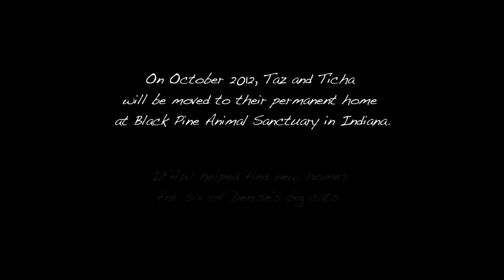IFAW Ohio Big Cat Rescue Taz and Ticha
[search terme]:
Kangaroo,IFAW,Documentary,documentaire,documentary animal
elephant
Buffalo turns the table on the lion !!!
Buffalos kill lions
Crocodile Attacks Elephant !!!
Lions kill buffalos giraffe kills lion giraffe kicks lion
Scary shark attack
jaguar attacks crocodile caiman kills jaguar
alligator python fight everglades rottweiler vs anaconda fight brutal
lion vs tiger fight tiger kills lion lion kills tiger
Hyenas kill lion eat it for lunch
buffalos turn table on lion buffalos kill two male lions buffalo gores lion to death
rhino vs hippo vs leopard vs lion vs tiger vs giraffe vs gaur
anaconda vs jaguar vs kangal vs pitbull vs grizzly bear
wolverine vs wolf vs wolves vs fight vs bear vs moose
Herd of cape buffalos strike back at lions to rescue must see
tiger vs lion big cage fight
kangal owns lions and tigers cheetah vs hyenas vs wild dogs vs awds
crocodile snathces warthog pigs boars and dragons
komodo dragons vs montiors vs gazelles vs elks
Roman time rome accounts battles
Zebra drowning a lion lion vs tiger the vs debate
jaguar vs anaconda a deadly fight
first ever lion kills giraffe caught on tape
tiger vs crocodile tiger kills croc tiger is the winner
animal face off anaconda vs jaguar
young zebra vs african lioness young zebra is victorious
lion vs tiger paw swipe comparison
lion vs tiger 2013 fights
hyenas face torn to shreads by a lion
lion vs 4 lions
royalpanthera tigerownlion schamah goldchain13 dlmsum3k
black mambas 07 mamba vs lion
a double kill for a leopard very unusual
tigers vs lions tigers absolutely destroy male lions
score one for the tiger side
top 10 lion attacks on human odissey505
Tiger vs lion pictures worth a thousand words
bbc men steal meat from Lions
2 Lions vs White tiger whon wins?
battle at kruger
lion intimidates crocodile
christian the lion lion protecting girl lions mating in the serengeti
african africa india indian asian asia siberian sumatran bengal chinese
The lion king - I just can't wait to be king
happy hippo the lion sleeps tonight
Huge African Lion vs American Black Bear
christian the lion , buffalo flips, gores, and destroys male lion
the lion king he lives in you music video
fredroachjr jialifeh chosenprince ptigirs7 lionownstiger tigerownslion
tiger0wnslion arnoldartmore ugiyguy121909 tigerxtrm
fatal lion attack, funny the lion king song
eye of the tiger zebra and tiger
sharks whales orcas
Buffalo kills lion, lion trys to climb tree, waters on himself
hippo decapitates lion elephant kills lion 3 elephants
the surrender hyenas vs male lions compilation 4 deaths by lions 2 attempts
black green hamsters fish crayfish aquarium
4 hyenas vs two male lions hyenas destroy male lions